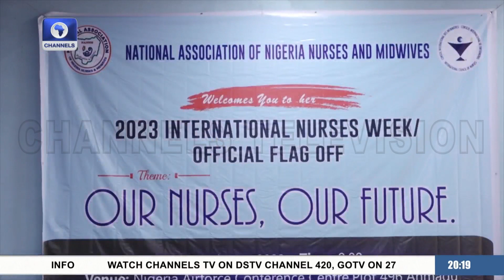Practitioners Urge Government To Address Challenges